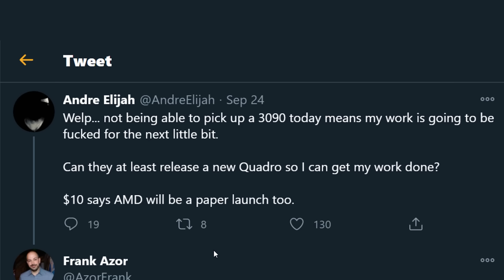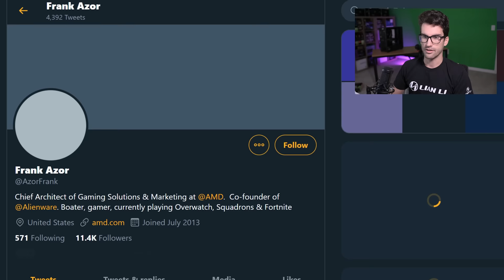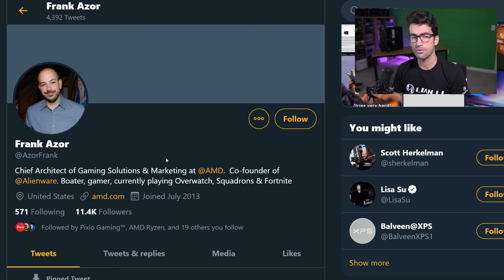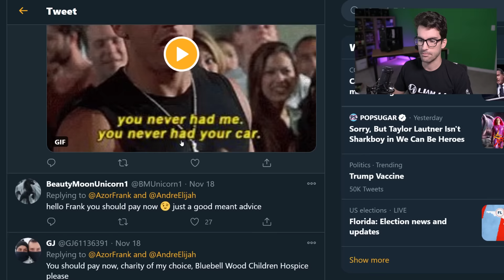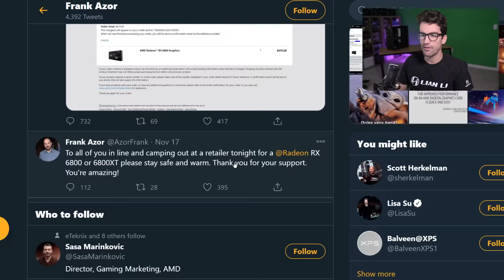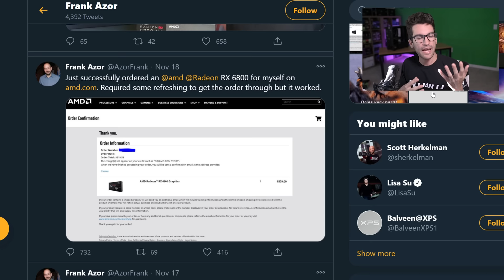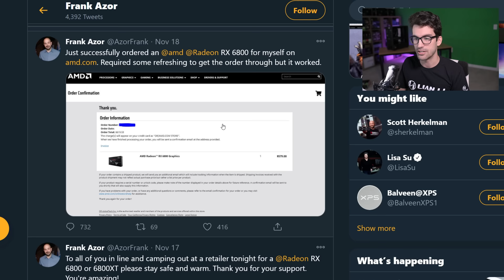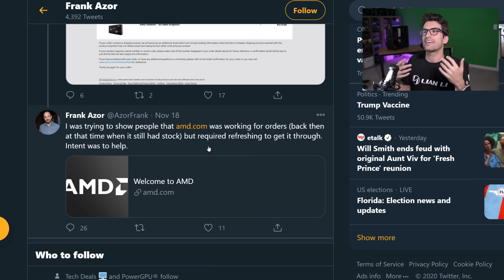Hey AMD, This Didn't Age Well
Who handled it worse? AMD or Nvidia? This tweet certainly didn't help.

Shop AMD graphics cards (when available at or near MSRP)
on Amazon

2x Pixio PX277 Prime 165Hz IPS Monitors